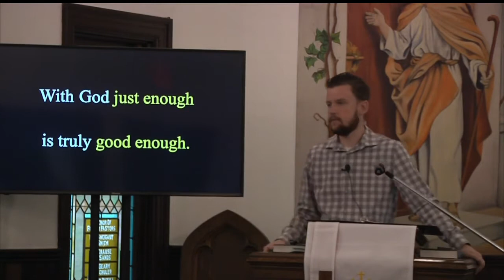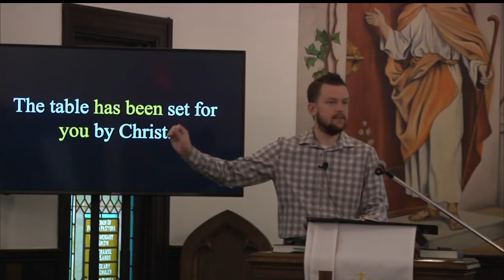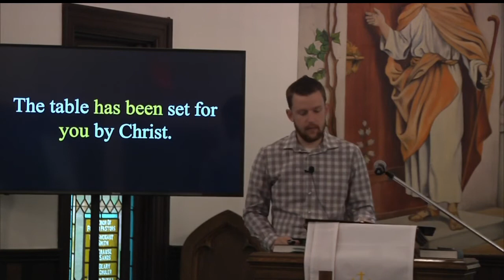How much is enough? || Ecclesiastes 4:4-12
How much is enough? When is enough... enough? How much is just enough?

Those are the questions that Solomon wrestles with as we turn to Ecclesiastes 4:4-12. A passage where Solomon discusses the fruit of something that we all do... work.

What is the fruit of our work, and why, if that fruit is "meaningless," should we work?

How can we put meaning back into our work?

That is the question we will unpack as we move into another week in our study of Ecclesiastes and its answer to the meaning of life.

Plus, this is Communion Sunday, and we will join believers around the globe in participating in the act of remembrance and reflection that is the Lord's table.